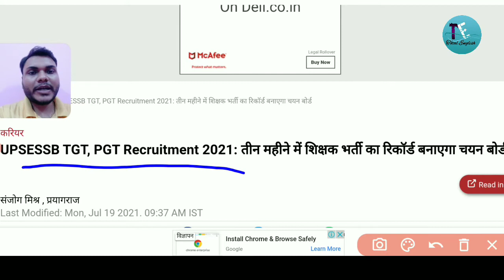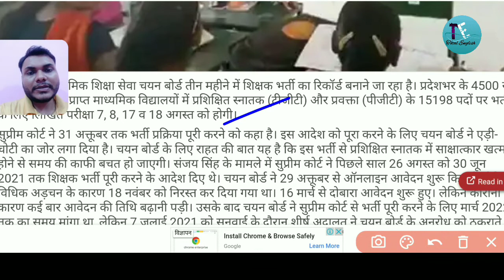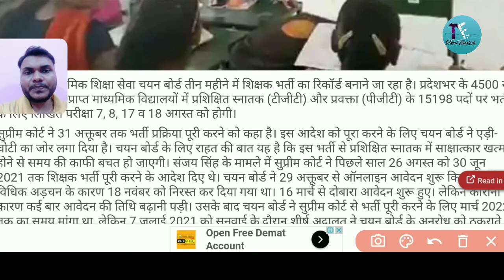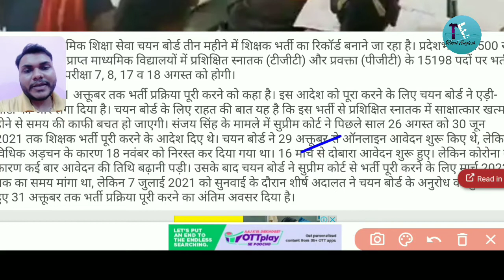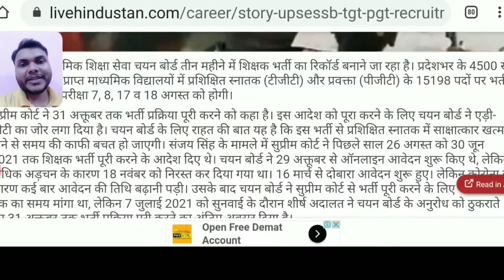UP TGT 2021 Latest Update | UP PGT 2021 Latest News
Let's start the preparation for UP TGT English Exam 2021 and UP PGT English Exam 2021 with the help of this series of videos. We will do the complete preparation for the UP Teacher Exam in 30days. I hope my efforts will help you to achieve your goals.

Short Intro-

Hello everyone,
I am Rajnish Singh, M.A.(English) , B.Ed , an English teacher in Jharkhand. Here I have made a YouTube channel called 'Total English' to help the students in making English easier and interesting.  Let's Learn English 😊

  Tense Videos-

 Other Important Grammar topics -